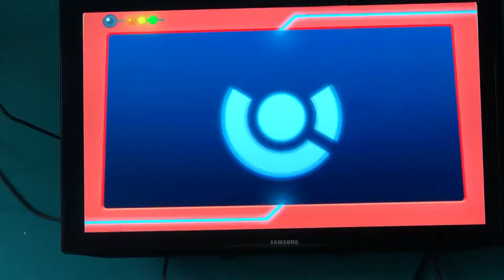Pokémon Let’s Go Eevee - How to get a Free Arcanine - Tutorial